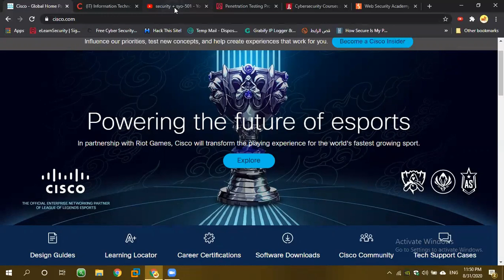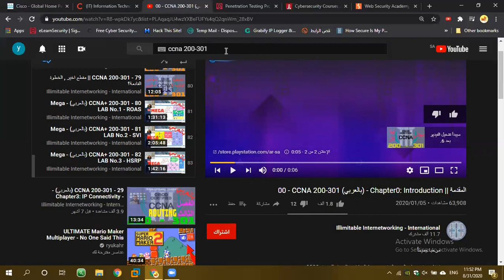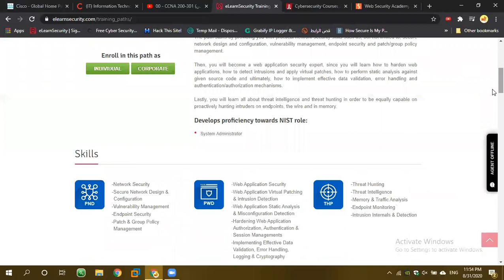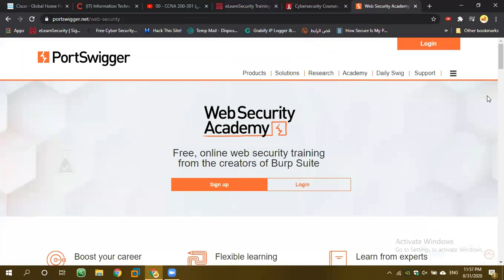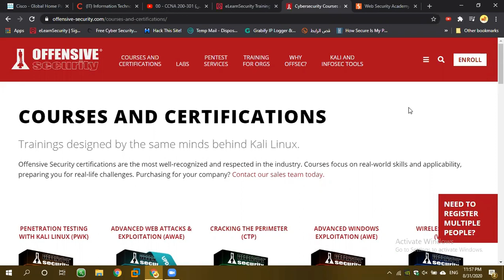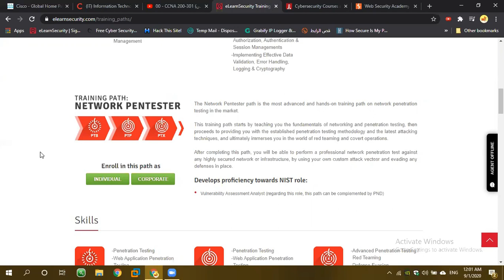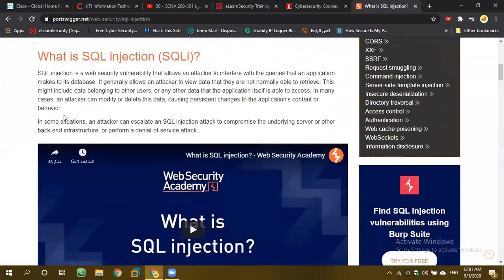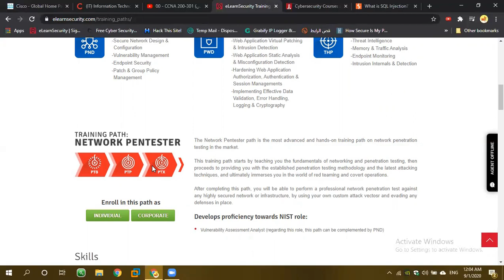كيف أبدا في مجال أختبار الأختراق؟ | Way To Start in Pentester Career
تكلمت عن اساسيات اختبار الاختراق بالتفصيل وكل ماتريد معرفته عن مسار الاختراق وكيف تبدأ في هذا المشوار

انصح بها قبل تعلم ccna  لانه الدورة network+ بشكل مختصر
- محتوى ccna

- محتوى security+